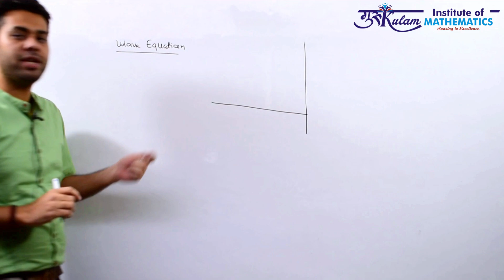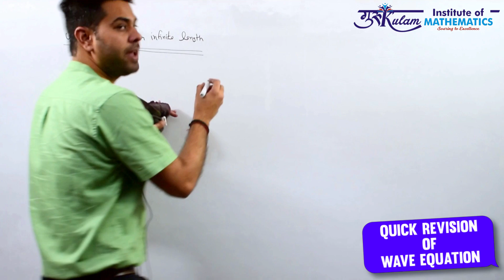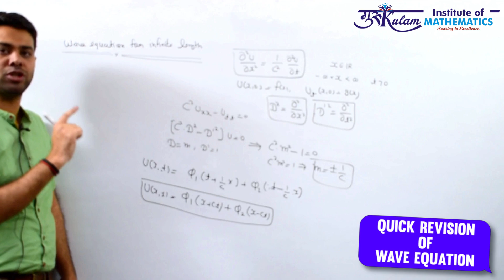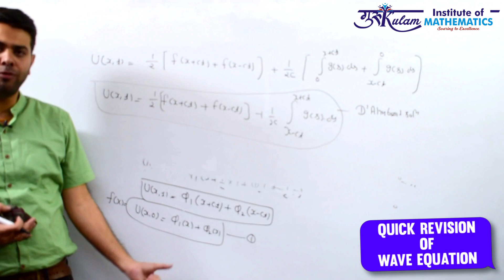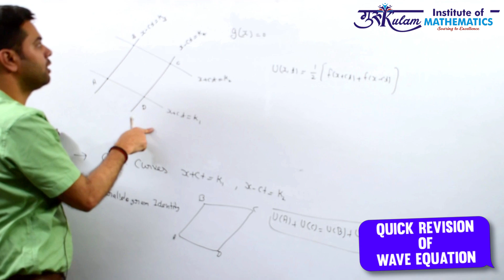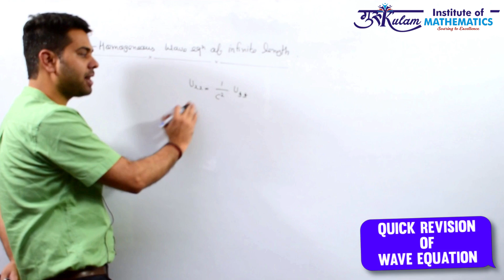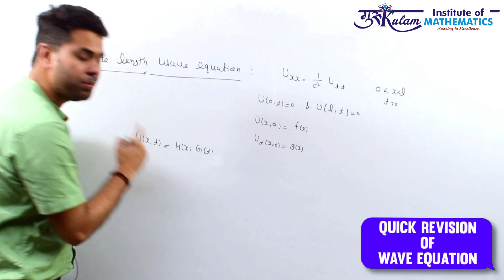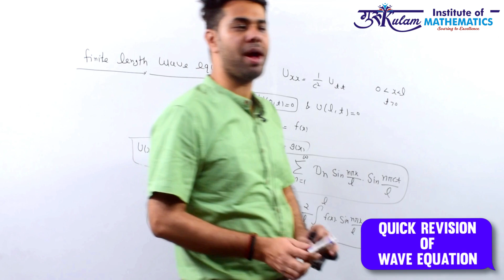Quick Revision of Wave Equation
Master the wave equation in minutes! This quick revision video covers the essentials, perfect for last-minute exam prep. Understand key concepts, important formulas, and common problems with clear explanations. Ideal for students looking to boost their understanding fast. Don’t miss out—hit play now!